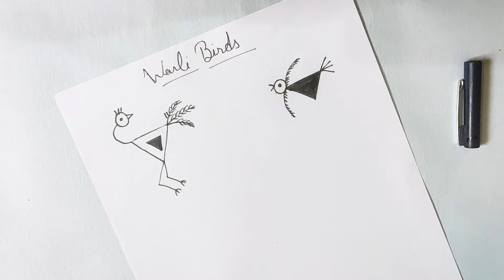Warli Birds | Warli Painting for Beginners | Indian Folk Art | Warli Art for Kids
What is Your Hobby?

Today we are going to learn how to draw Warli Birds. Warli Art uses basic geometric shapes like triangle, circle, and square to make Bird, Animal Figures. In the next video we will learn how to draw beautiful Warli Animals.